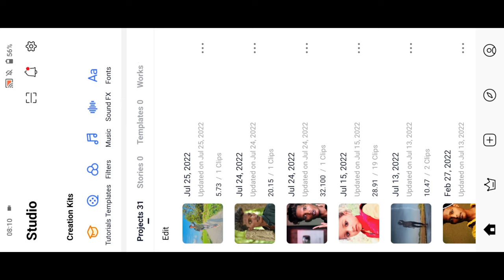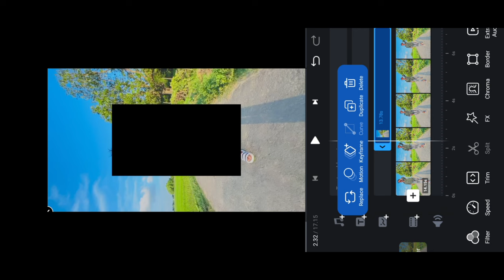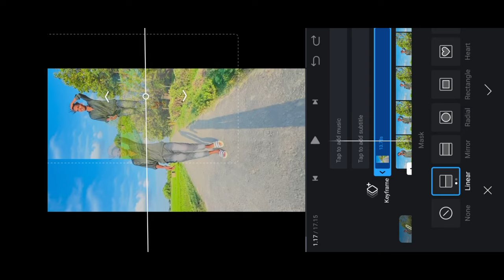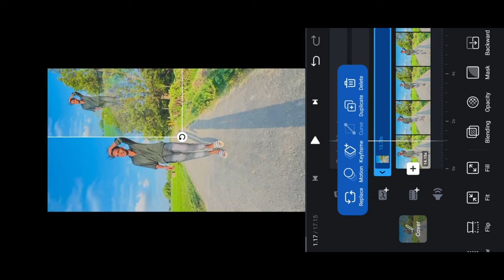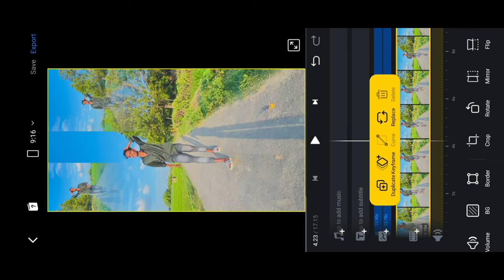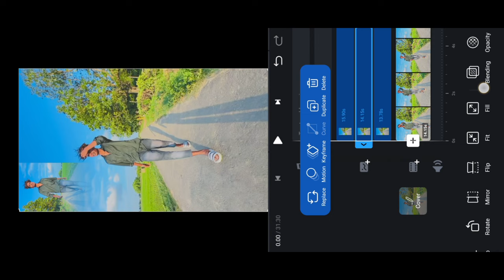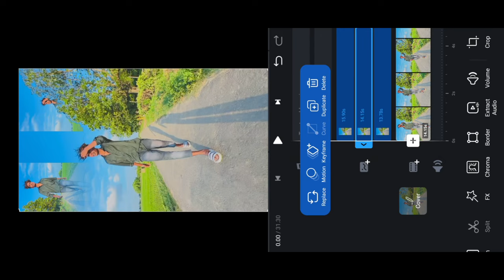Double Roll video Editing 1Click || Slow Fast Motion Video kaise Banaye || VN app Sky VN video Edit